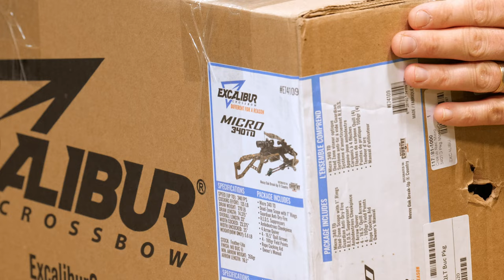Arbalète Recurve Excalibur Micro 340 TD : Tuto et démonstration complets de l'arbalète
Découvrez la présentation et le tuto complet sur l'Arbalète Recurve Excalibur Micro 340 TD

Pour le réglage de la lunette veuillez vous reporter à ce tuto
0:50 : Présentation
1:38 : Assemblage
7:49 : Armement / Tir
11:00 : Désarmement
13:10 : Entretien
14:10 : Réglementation
15:24 : Remerciements
Excalibur Micro 340, Micro 340, arbalète Excalibur, Excalibur crossbow, Micro 340 crossbow, vidéo Excalibur Micro 340
armement  Excalibur Micro 340, armer arbalète Excalibur Micro 340, bander arbalète Excalibur Micro 340, bandoir Excalibur Micro 340, démonstration de tir Excalibur Micro 340, réglage de la lunetteExcalibur Micro 340, entretien Excalibur Micro 340, entretenir arbalète Excalibur Micro 340